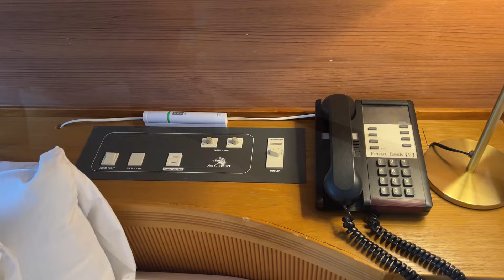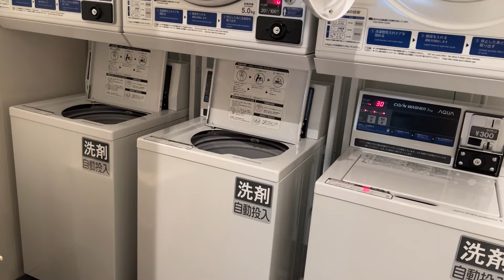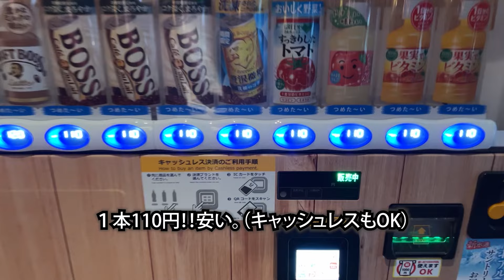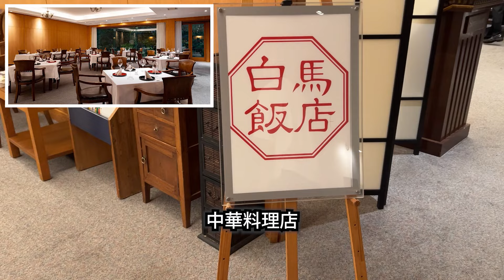Hotel near ski slopes in Hakuba area! Sierra Resort Hakuba (with subtitles)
Surrounded by the beautiful nature of Hakuba, you can enjoy the scenery of the four seasons at this hotel. You can enjoy Hakuba's natural hot springs and private baths where you can spend your private time. You can enjoy skiing in the Hakuba area starting from Hotel Sierra Resort Hakuba.

▼Video Contents
00:00 Opening
02:08 Front Desk Lobby
02:36 Room Tour
05:02 Inside the Hotel
10:35 Game Room
11:35 Main Bath
12:53 Private Bath
14:00 Evening snacks
15:55 Breakfast
17:18 Ending

Tsugaike Mountain Resort
Hakuba Iwatake Mountain Resort